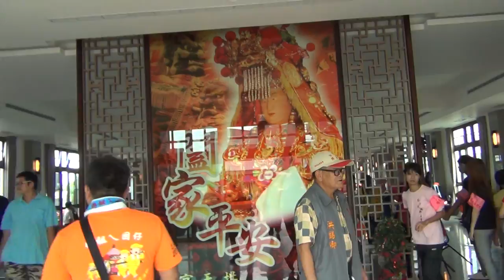2015 跟白沙屯媽祖婆和山邊媽往北港徒步進香-2015/5/28-走到拱天宮